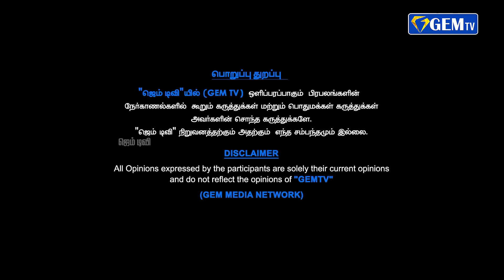சீமான் மன்னிப்பு கேட்கணும். இல்லேன்னா,நாம் தமிழர் கட்சி அலுவலகம் காணாமல் போயிடும்.